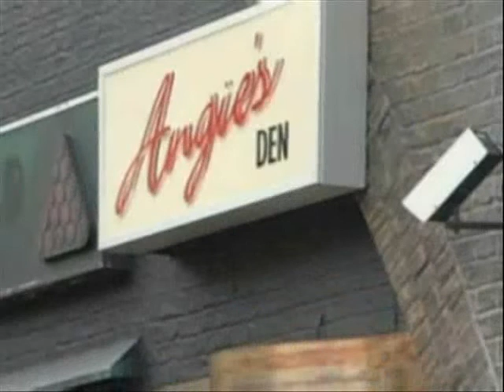Sharon & Dennis Love In This Club